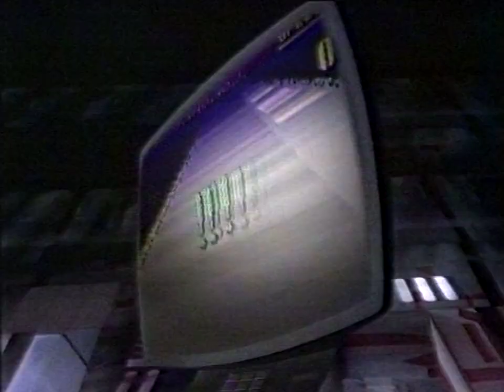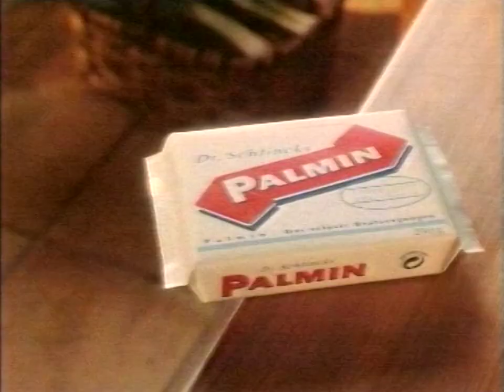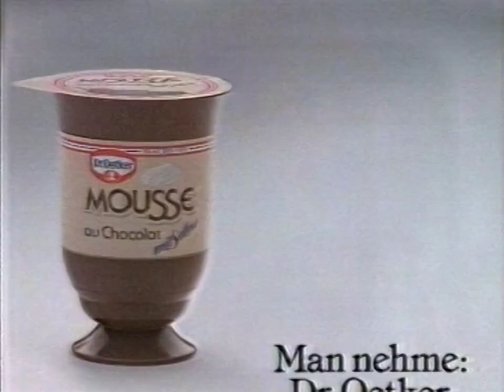RTL Werbung 18. Nov 1992. (ab ca. 11:55) Spielsachen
Der erste Werbespot während des Films „Im Reich des Kublai Khan“ auf RTL am 18. November 1992, ab ca. 11:55 Uhr.

0:00 MB Rappel Zappel
0:23 Duplo
0:43 Super Nintendo
1:13 Das Schwaeze Auge
1:44 Palmin
2:04 Magic Petra
2:24 Zelda
2:55 Coco Crazy
3:10 Petra Magic Star
3:20 Dr. Oetker Mousse
3:28 Lisa Lernt Laufen
3:48 Toys "R" Us
4:18 Mario Paint
4:49 Schildkröt beer - Li-la Launebär
5:09 Tennis
5:20 Abspann